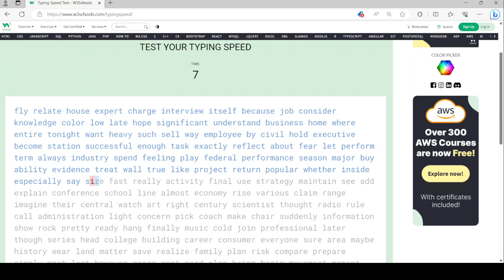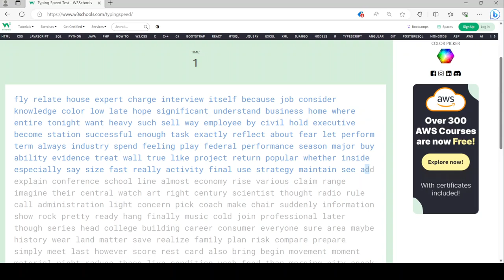106 words per minute in the typing test.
I was able to get 106 words per minute on the typing test. Must be above average for me.